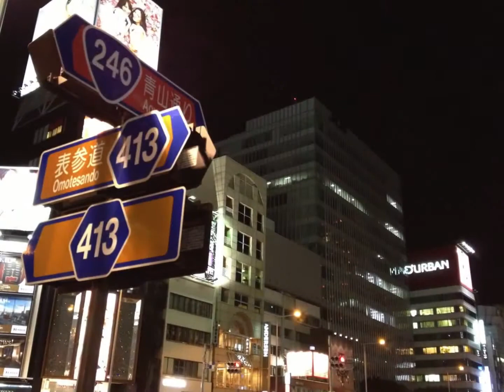Akakura HD 1080p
Social media club on tour. Japan - Tokyo - Akakura Onsen - Myoko Kogen